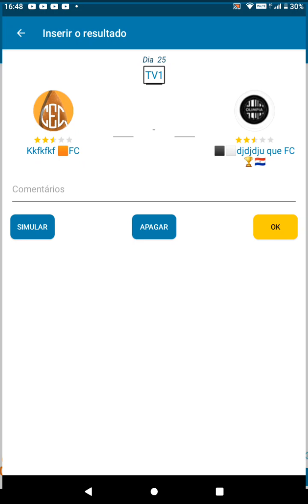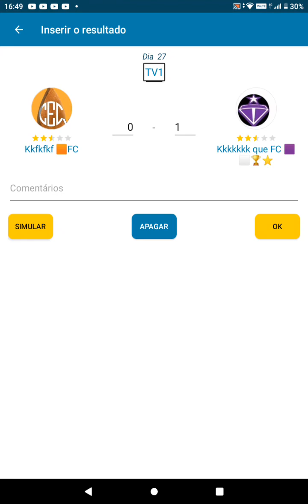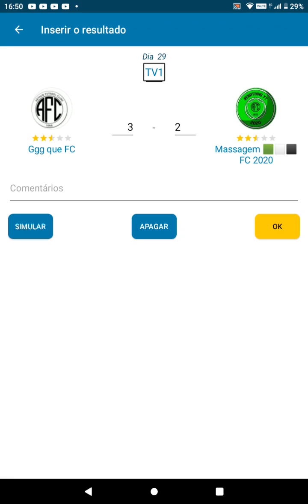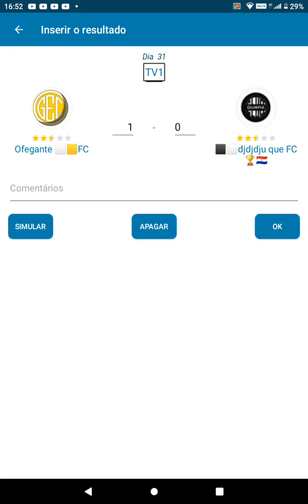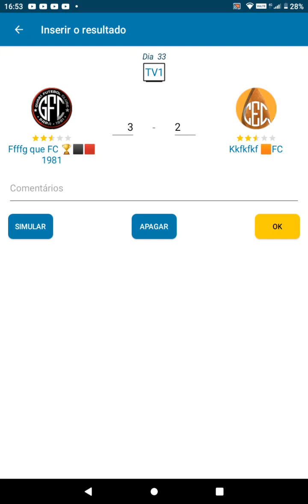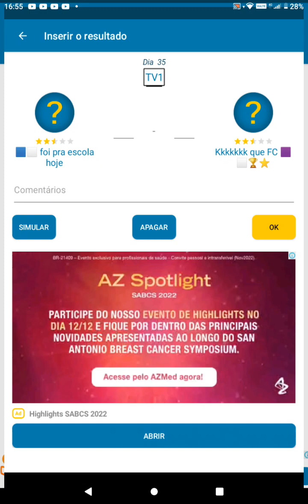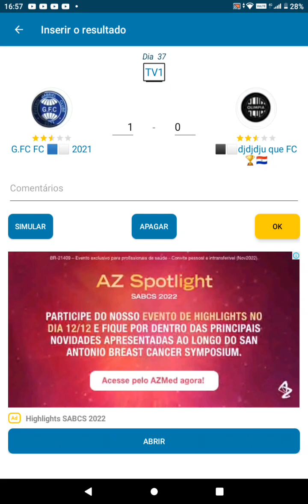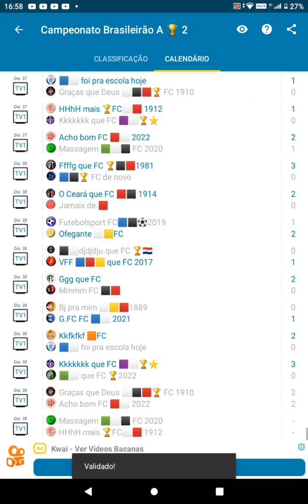(campeonato Brasileirão A 🏆 2) #03 😄👍 campeão 🏆